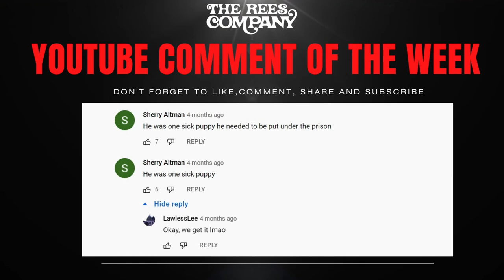EP 25: The Stranger Beside Me (Tiffani Amber Thiessen, 1995)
Chris and The Bull examine the 1995 made-for-TV film The Stranger Beside Me, starring Tiffani Amber Thiessen.

Content warning: Deadly justice

--- You can now find The Rees Company Podcast on Apple Podcasts, Pandora, Amazon, Spotify or wherever else you find your podcasts!